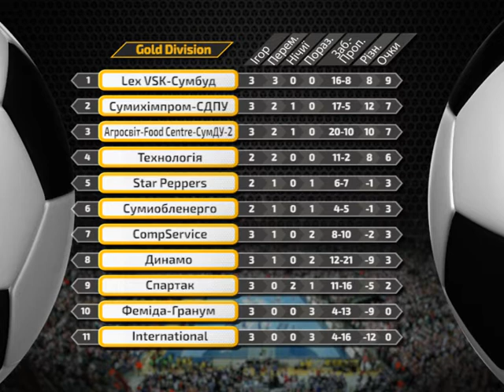Спорт ревю 03 грудня 2019